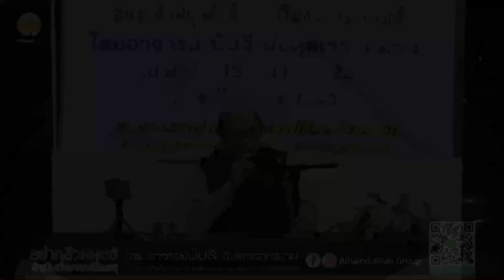AH 1624 อย่ากลัวมนุษย์ถ้าเป็นเรื่องของอัลลอฮฺ โดย อาจารย์บับลี อับดุรเราะฮฺมาน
15.12.61@ คอกสง่าฟาร์ม (ร้านอามีนะห็ต้องลอง)
ลุมพลี จ.พระนครศรีอยุธยา

Tel & Line iD :
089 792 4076 (ดาวุด)
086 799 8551 (มูฮัมหมัด)
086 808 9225 (อับดุลการีม)
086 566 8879 (อนัส)